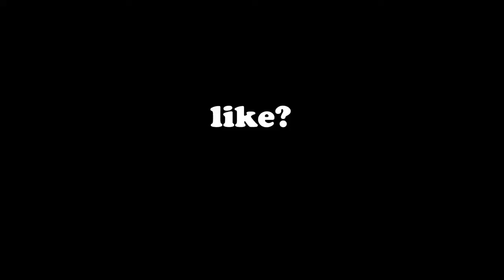You wont believe how good i am